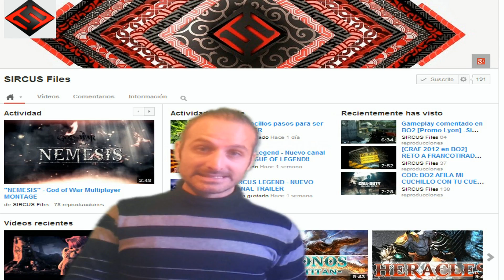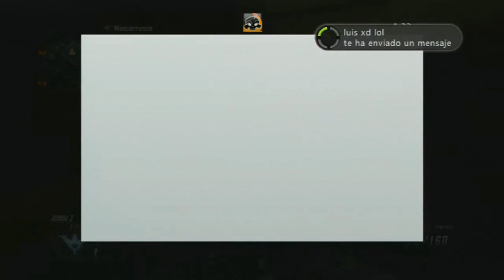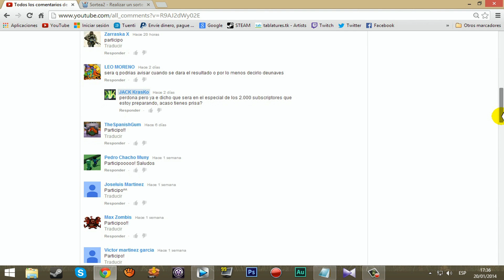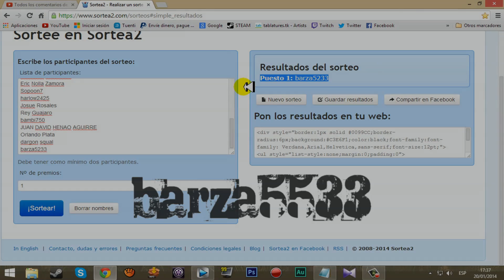ESPECIAL 2.000 SUBS!!! - SORTEO - Cover Sons Of Skyrim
LEED LA DESCRIPCIÓN

El resultado del sorteo se vera al final del videoblog,
la persona que resulte ganadora tendrá que ponerse en
contacto por mensaje privado a través de Youtube
con el asunto "GANADOR DEL SORTEO" y dejando su
dirección de correo electrónico.

Especial 2.000 subscriptores, ya se que se pueden mejorar algunos aspectos del
vídeo, pero hice lo que pude con el material que tenia, de todas formas espero
que os guste, un saludo.

Skype:niiocarrasco
Gamertag Xbox ONE:niiocarrasco